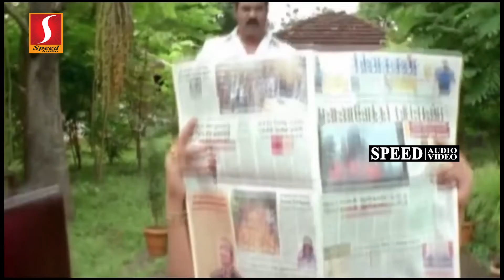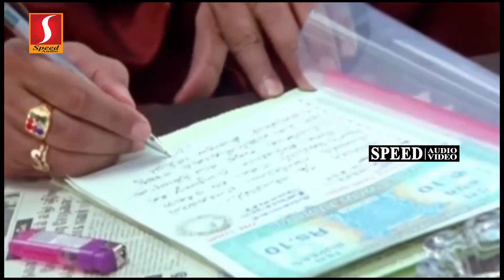Gurushshyulu Telugu Dubbed Movie | Sundar C | Sathya Raj